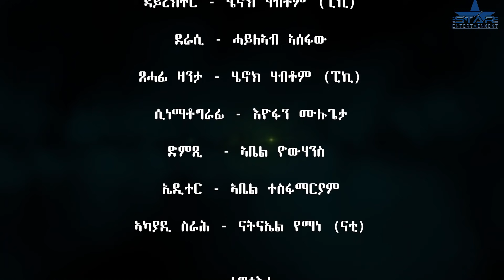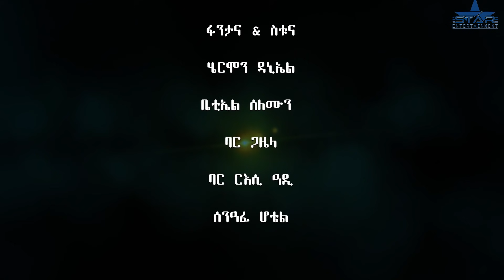New Eritrean Series Sitcom Drama 2021 - Tmaln Lomn // ትማልን ሎምን - PART 3